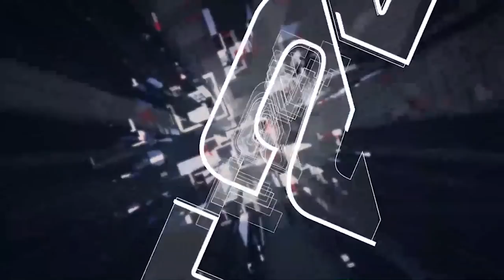இரவுநேர பிரதான செய்திகள் | 28.05.2022 | Today Sri Lanka Tamil News | T24.News - Main Tamil News.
-திண்டாட்டத்தில் இலங்கை!! அரச தலைவர் எடுத்துள்ள சபதம்
-இலங்கையர்களுக்கு அபாயச் சங்கு
-பெட்ரோலியக் கூட்டுத்தாபனம் எடுத்த புதிய முடிவு!
-மோசமடையும் இலங்கை நிலை
-வடக்கு மாகாணம் தொடர்பில் பச்சைக்கொடி காட்டிய இந்தியா.
-ராக்கெட் வேகத்தில் உயருகிறது மின்சாரக் கட்டணம்